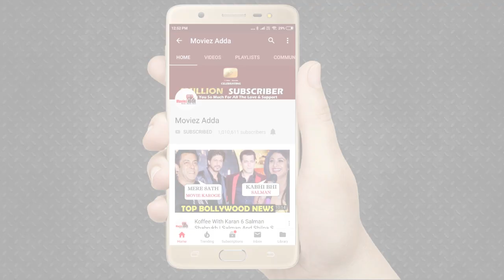Salman Khan ने Siddharth Shukla की माँ को दी जन्मदिन की बधाई | Bigg Boss 13